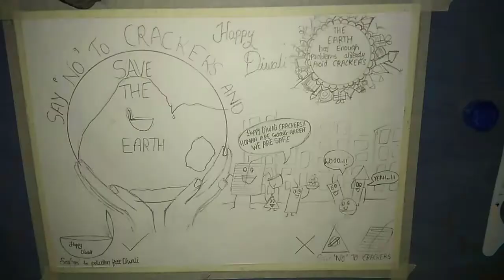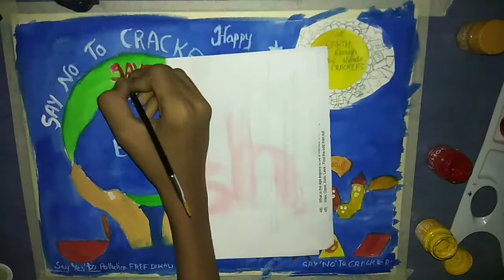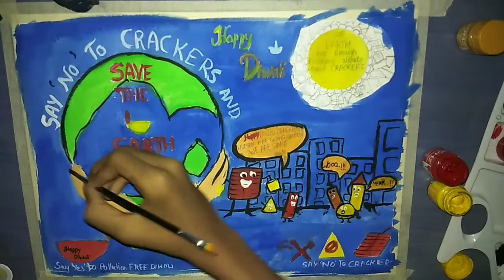Celebrate CRACKER FREE DIWALI .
Drawing CRACKER FREE DIWALI

"No CRACKER, let's celebrate A pollution-free DIWALI". "Say No to CRACKER & Yes to Happiness". "THIS DIWALI only diya no CRACKER". "This DIWALI, let's go green& celebrate A pollution-free DIWALI"

Hi everyone,
I am YASH